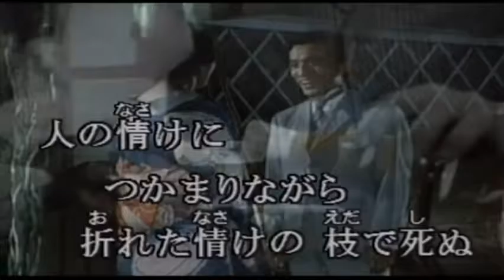--史谷脫08-- 浪花節だよ人生は